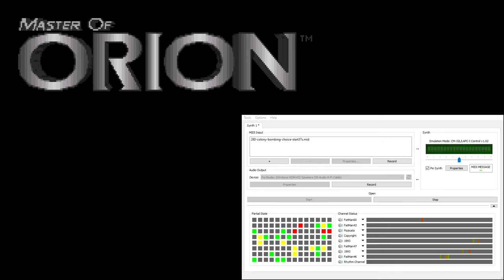Master of Orion CM-32L OST - Colony Bombing Choice